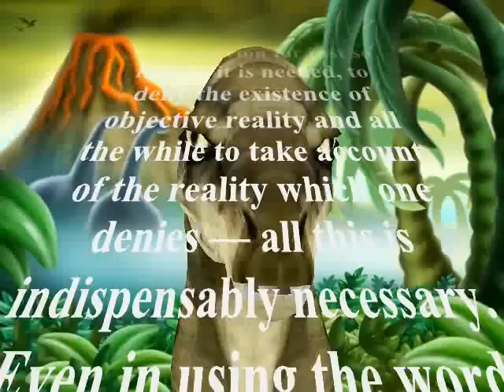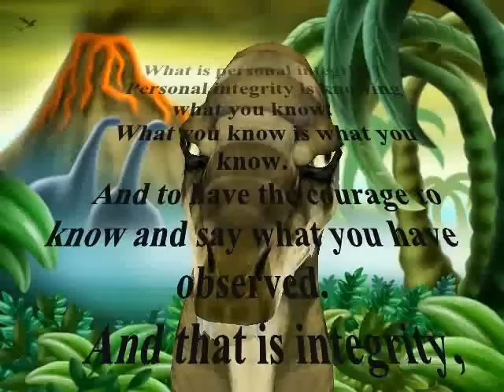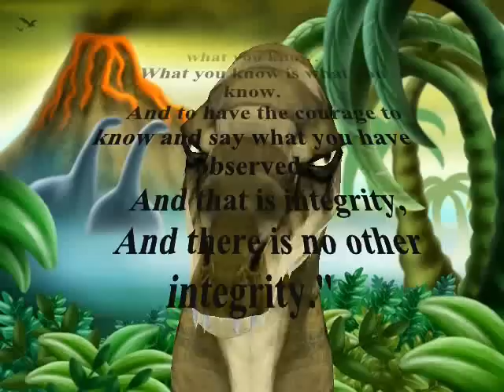Raptor Jesus Discusses Doublethink In Scientology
Fun with lame avatars included with Logitech webcam. Whee!

Not one of my better efforts, but it's been a busy week. ;)